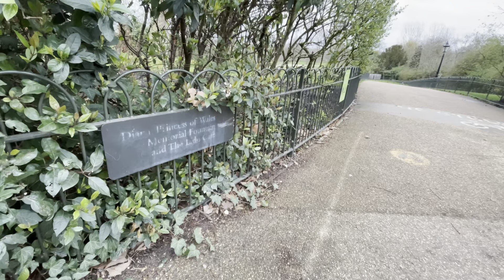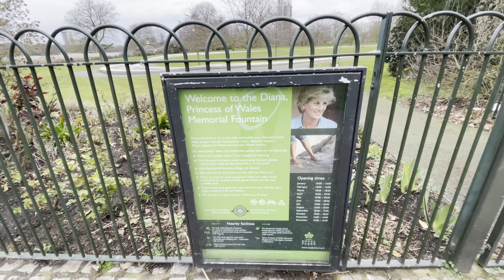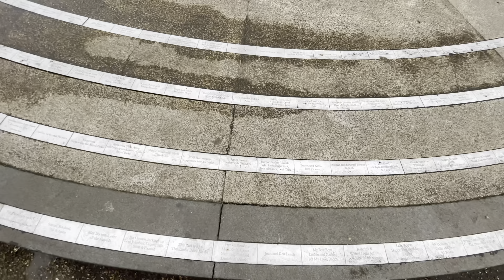HD- Walking in Hyde Park London uk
Hyde Park corner tour early spring in UK. You find a huge lake in the middle of the park and those who like boats will find some price and size options, pay attention to the values. that day of the recording boat kiosk were closed because of the lockdown.

I'm using iphone12 pro for record

0:00 Hyde Park Corner
 5:49 The Rose garden
12:39 The Serpentine lake
28:59 Memorial Diana Princess (closed)
31:57 Serenity
38:11 sunset